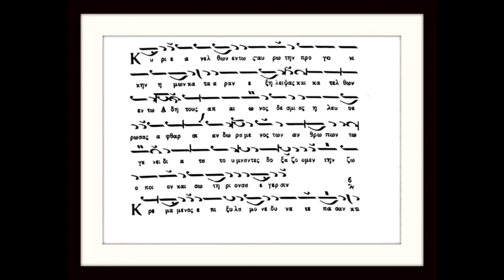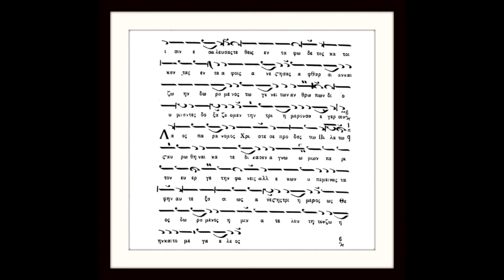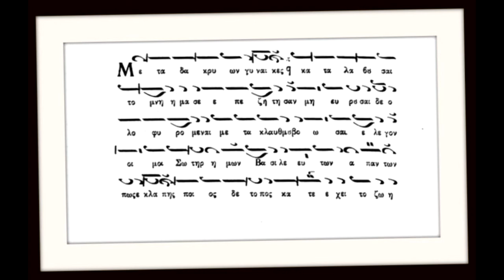Αναστασιματάριον, ήχος δ΄, Απόστιχα Αναστάσιμα, Πανάρετος Φιλοθεΐτης